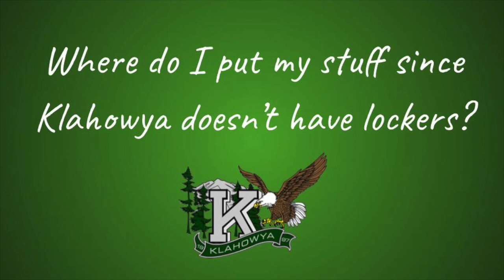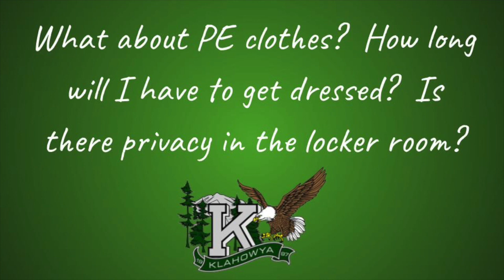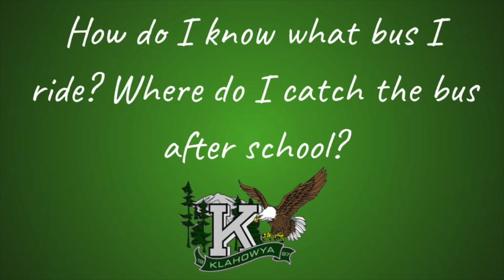Klahowya - 5th grade Q&A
This video addresses some of the most common questions asked by incoming 6th graders to Klahowya Secondary School.